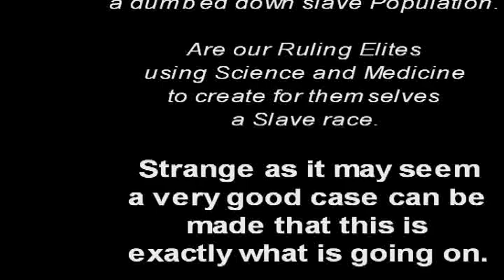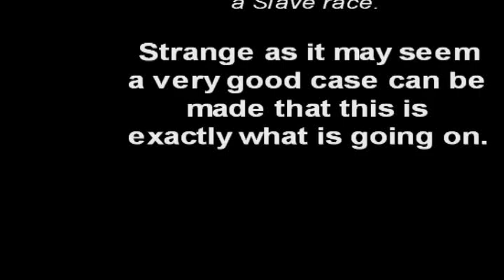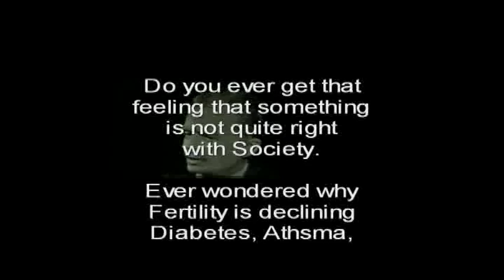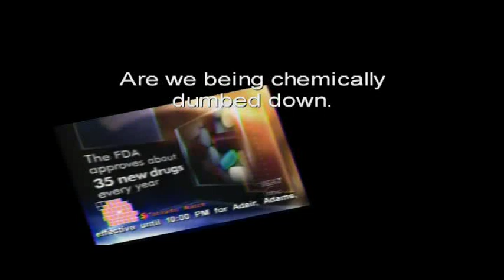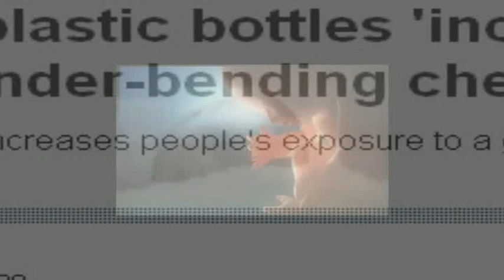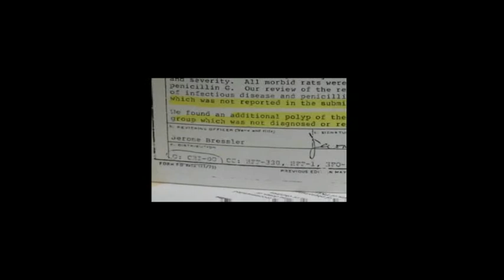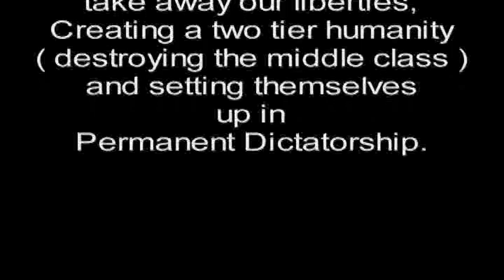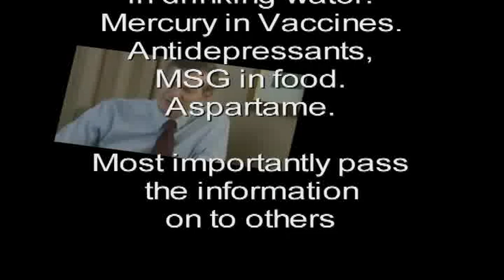Chemical Dumbing Down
what do Aldous Huxley and H G Wells have in common, well, lots, they are both men of course, but another thing they share in common is that both prophesised that society would split into the Ruling Elites and their Slaves, Huxley of course wen into greater detail by suggesting that our ruling elites might use drugs to maintain, even consolidate their Grip of control over humanity and thus the world.
could this be true, well, do your own investigations into this and like me you may come to the conclusion that the ruling Oligarcy are in fact using a combination of Drugs and Mass propaganda through the Mainstream media to dumb down and maintain their control over the World.
This Video is a small selection of a much larger video on DVD I produced.
I am not the only one to have come to the conclusion nor am I the first, that would be Huxley's claim to fame or even HG Well's, but even before this it is known that HG Wells was Privvy to secret meetings with the Elites of British Society, it is from these meetings that he produced his book 'The New World Order' in which he prophesised     Millions will die protesting against the New World Order.

He also wrote the Book the Time machine in which he prophesised that a Two tier Neofuedalistic society emerges at some time in the Future, the Dreaded Morlocks who prey upon the passive ( or should it be passified ) Eloi as their slaves.

If you doubt this is actaully happeneing, look into Dental Amalgam, mercury in vaccines, chemical dumbing down, flouride, MSG, Aspartame., more